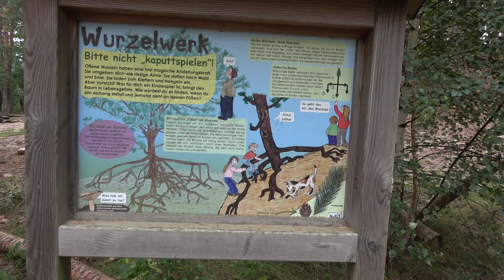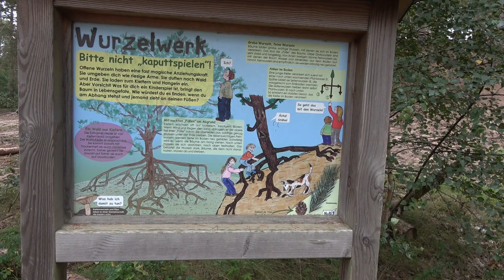Mysteriöse Baumwurzeln in Gifhorner Heide Wurzelwerk Gifhorn Vlog The Handyman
Ein kleiner Ausflug in die Südheide nach Gifhorn. Im Winkel in Gifhorn, bzw. der Gifhorner Heide gibt es das Wurzelwerk, wo man freiliegende Wurzeln von Kiefern bestaunen kann. Danach sind wir noch etwas in der Heide wandern gegangen.

Standort GPS Daten Wurzelwerk Gifhorn: 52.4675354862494, 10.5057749